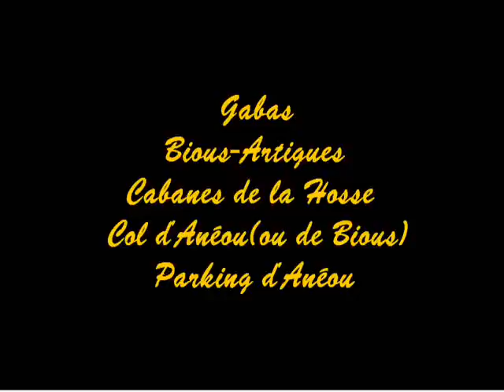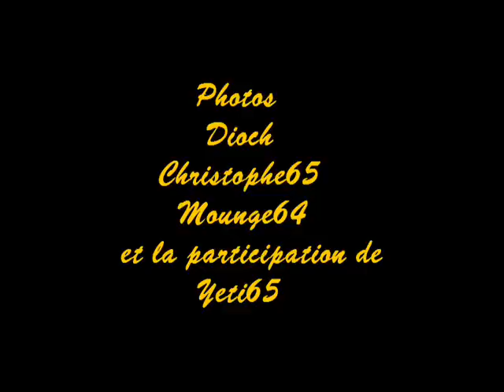Gabas-lac de Bious Artigues-cabanes de la Hosse-col d'Anéou-parking d' Anéou en raquettes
Rando raquettes avec Dioch Christophe65 et Yeti65 .
Départ de Gabas route de Bious pour arriver à Anéou .
14,636km dénivelé+1167m dénivelé- 515m pour une durée de 6h25 (pose de 1h10 comprise)